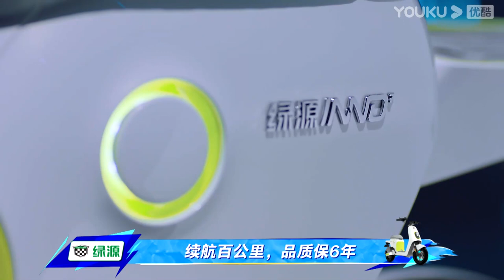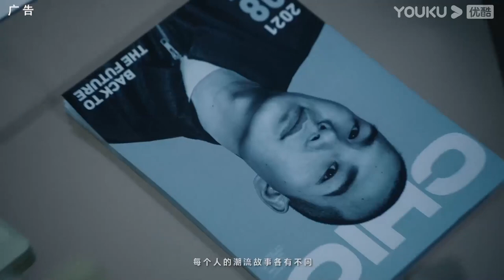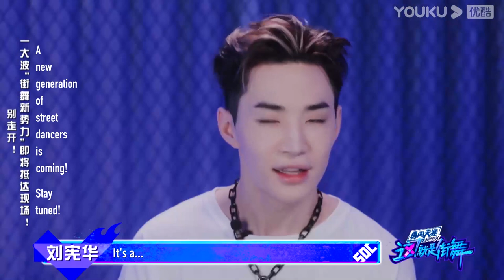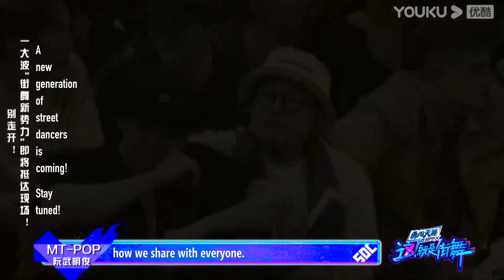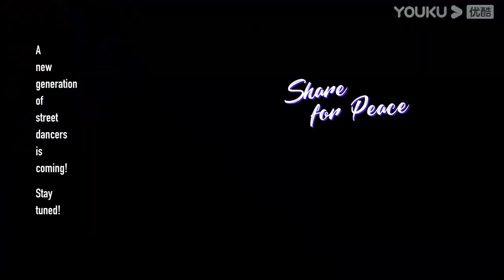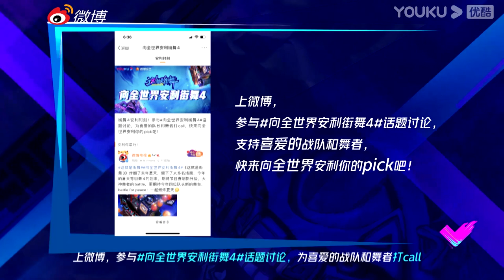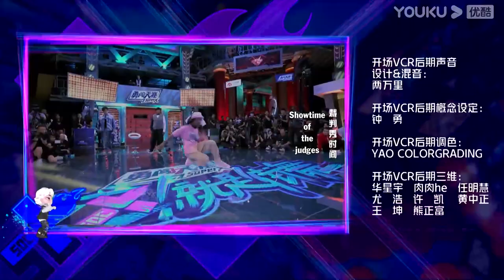[Street Dance of China S4] EP2 Part2 | The epic battle! Even Captain got tear in his eyes | YOUKU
Joining YOUKU English Channel members NOW🔥：
[Street Dance of China S4 这就是街舞第四季] Street Dance of China S4 is back! In this season, the contest upgraded to a worldwide battle, more international dancers are joining while we're also exporting Chinese street dance culture to the world. Fight for love, battle for peace!